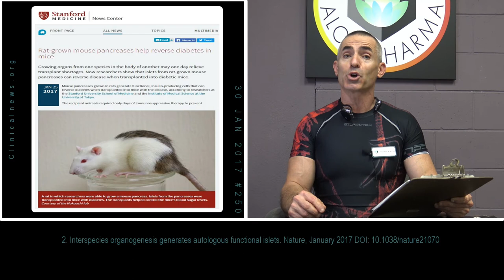Breast conservation therapy, cell implant reverses diabetes, corn turning animals into cannibals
Research Breakthroughs 30 JAN 2017
1. Some early breast cancer patients benefit more from breast conservation than from mastectomy
2. Rat-grown mouse pancreases help reverse diabetes in mice
3. Corn turning French hamsters into deranged cannibals: research